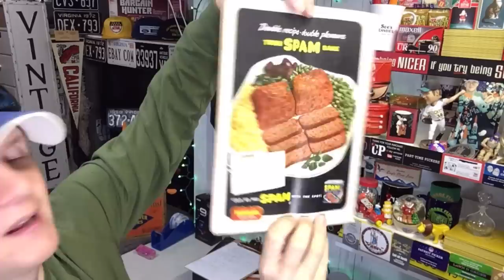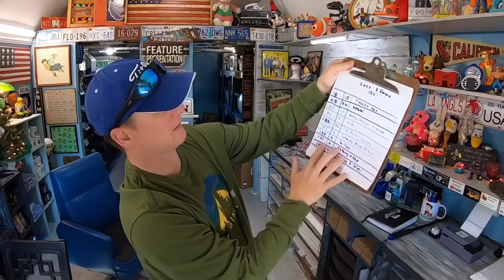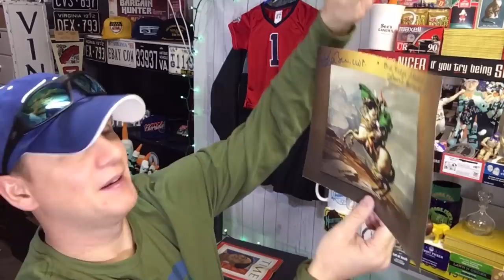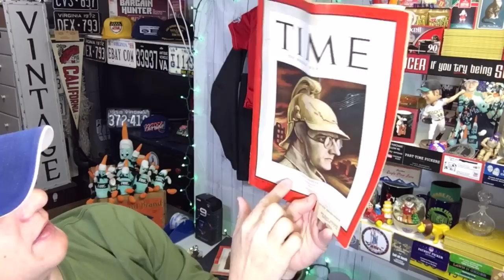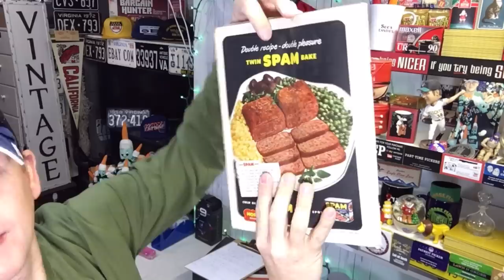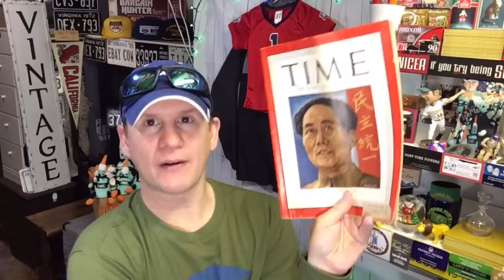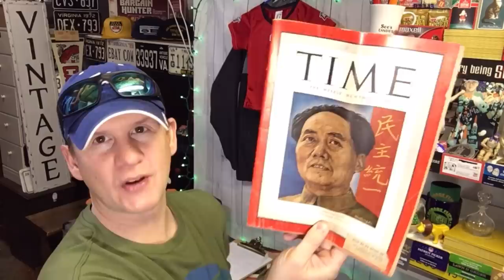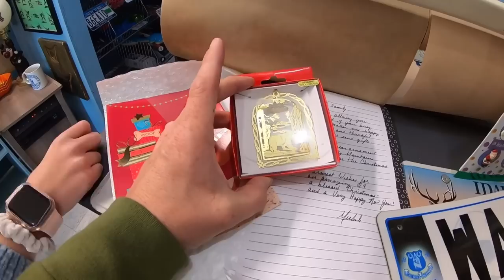I'm Concerned about this eBay Sale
36 rolls of tape
36 rolls of tape
440 lbs scale from Accuteck
500 4x7 Craft Bubble Mailers
Scotty Peeler
8x6x4 Boxes
4x4x6 Boxes
4X4X4 boxes